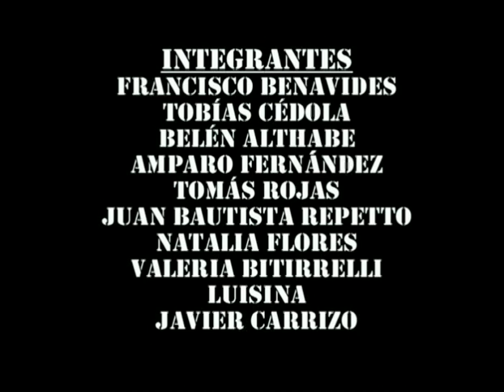TP1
tp 1 realizacion 2008